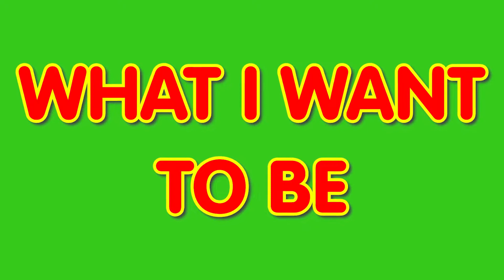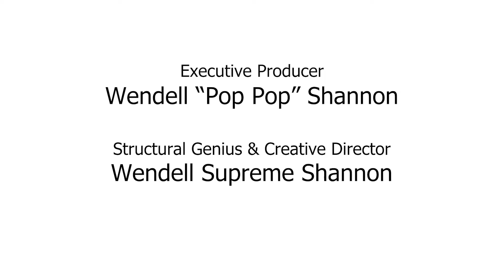TYE What I Want to be Episode 2 featuring Zorin Perry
We are introducing Zorin Perry, owner of Pretty Girl Business, to our family audience.